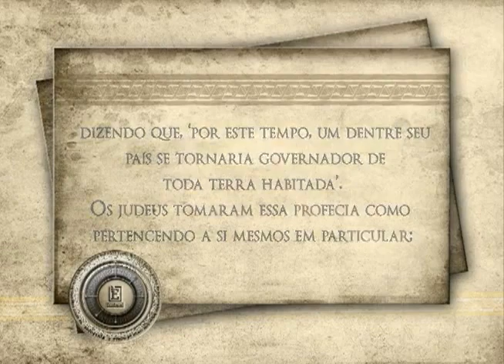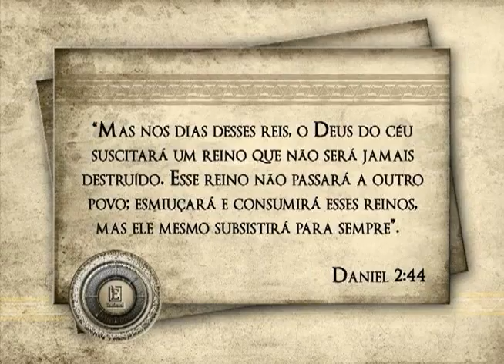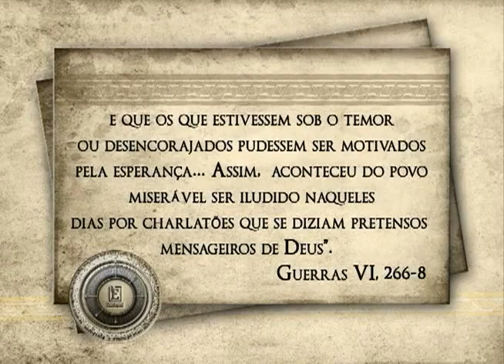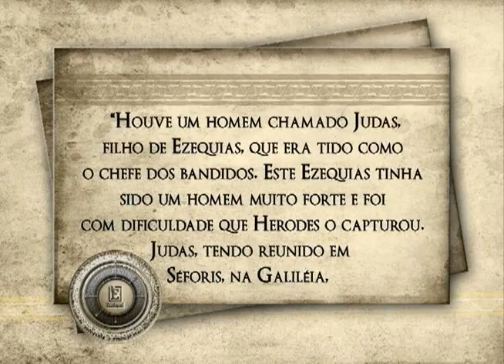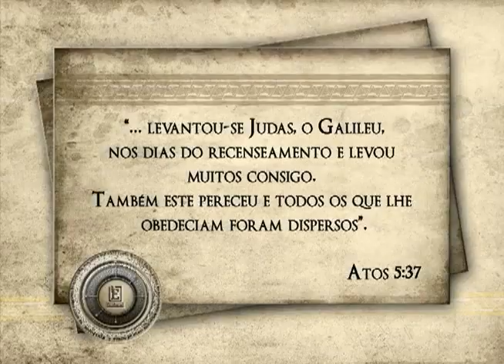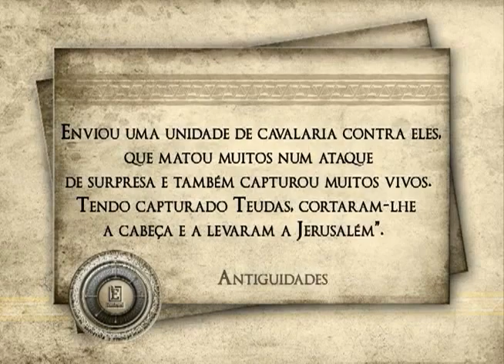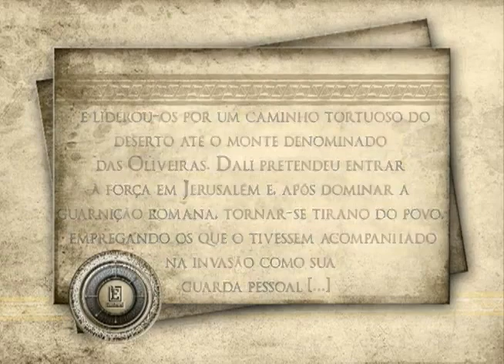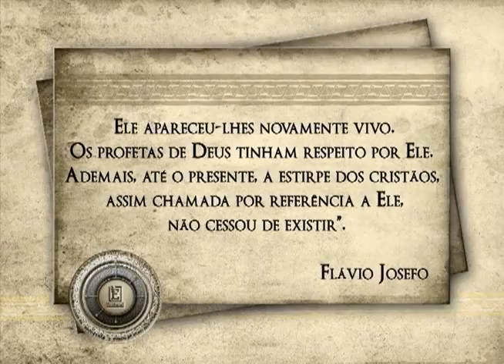Evidências 2012 - 12 Candidatos a Messias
No programa evidencias anterior você pode ver algumas argumentações baseadas no Antigo Testamento e em tradicionais textos do judaísmo de que Jesus de Nazaré era, de fato, o esperado messias das profecias bíblicas. Ali também foi dito que na mesma época em que Jesus nasceu havia entre os povos um inédito clima de expectativa tanto em Israel quanto no universo pagão todos, de alguma maneira, judeus ou não judeus sabiam que um grande rei estava para nascer no mundo.

Esta realidade nos dá uma pista para entender como magos estrangeiros viajaram possivelmente desde a pérsia a Belém com o único fim de saudar o recém nascido rei dos judeus, mas assim como toda jóia rara surge com uma falsificação da original, não é de se estranhar que o nascimento do verdadeiro messias seja contextualizado pelo surgimento de falsos messias, usurpadores -- na verdade -- que aproveitaram o clima de expectativa messiânica dos povos para tirarem proveito em benefício próprio.